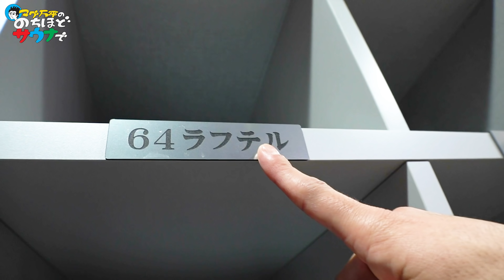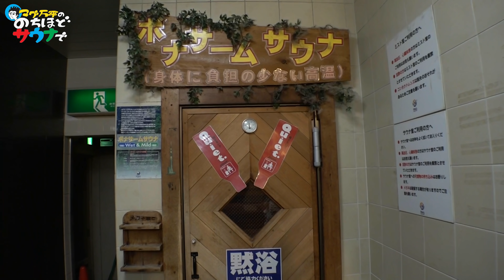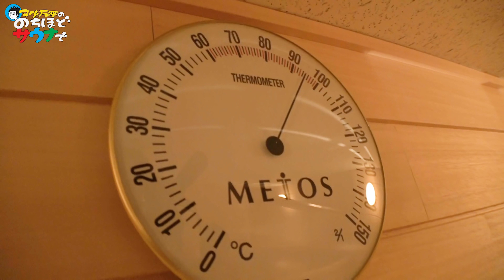【激アツ】カラカラ高温サウナ除幕式！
今回のロケは、錦糸町にあるニューウイングへ！
なんと第３のサウナがオープンしたんです！

第３のサウナにたどり着くまでに、いくつものリニューアルポイントがあり、全然気が付かないところもありました。笑

新たなサウナは、他の２つのサウナに比べると、からからの高温サウナ！
温度が下がりにくい吸気・排気の仕組みに感動しました！

コメント欄や各種SNSでお気軽にご連絡ください！

supported by ポカリスエット イオンウォーター